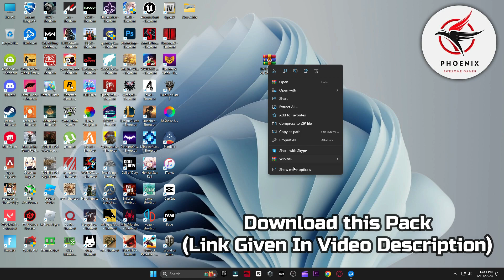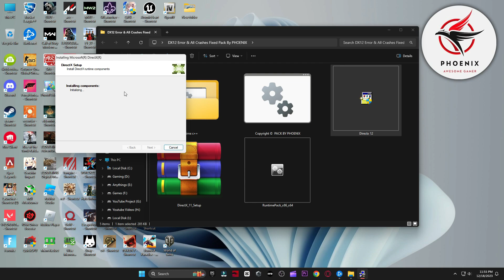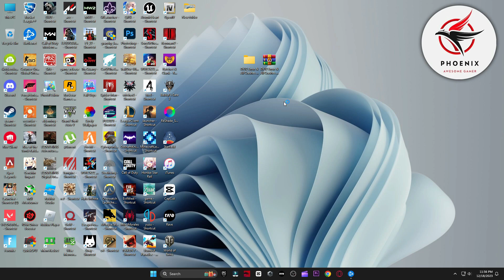Call of Duty Modern Warfare 3 Crashing & Not Launching, DirectX & Game_steam_ship.exe Error Fix!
In this video i will show you call of duty modern warfare 3 how to fix errors & crashes,call of duty modern warfare 3 not launching,call of duty modern warfare 3 supported DXGI adspter were found,call of duty modern warfare 3 Directx error,call of duty modern warfare 3 directx encountered an unrecoverable error,There is a new issue in Modern Warfare 3 after the release of brand new warzone map, the PC players are not able to play with console players as cross play is temporary disabled due to some technical issue from activision's side.

▬►𝐆𝐚𝐦𝐢𝐧𝐠 𝐏𝐂 𝐒𝐩𝐞𝐜𝐬:
CPU: Intel Core i9-10900k 3.70GHz
GPU: RTX 3070 8GB
RAM: 48 GB DDR4
Motherboard: ROC STRIX B460-F GAMING
Power Supply: GIGABYTE 80 Plus Gold 750W

▬►Secondary PC Specs:
CPU: Intel Core i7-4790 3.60GHz
GPU: AMD RX 570 4gb
RAM: 16 GB
Motherboard: ASROCK-Z87 PRO 3
Power Supply: EVGA 80 Plus Bronze 850W